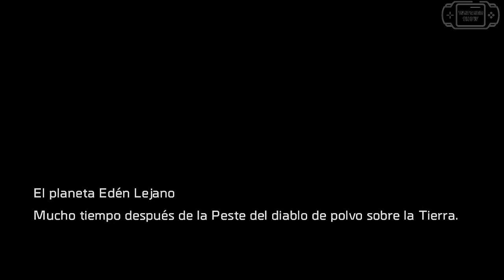Recore Pelicula en ESPAÑOL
Montaje de las escenas cinematicas y gameplay del VideoJuego Recore para ver en forma de Pelicula.